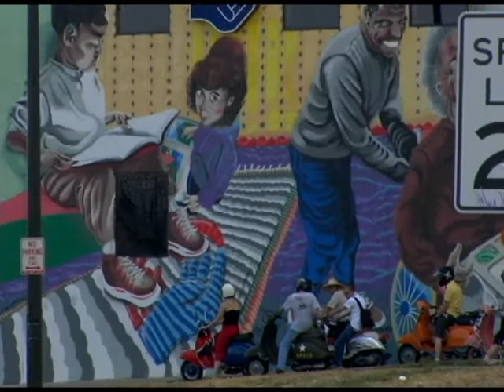Scooters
People, places and scooters from the Mile High Mayhem 7 event.